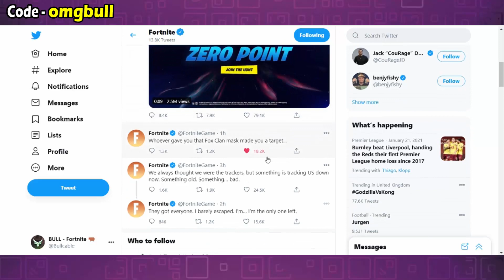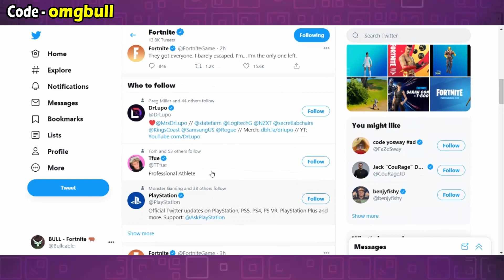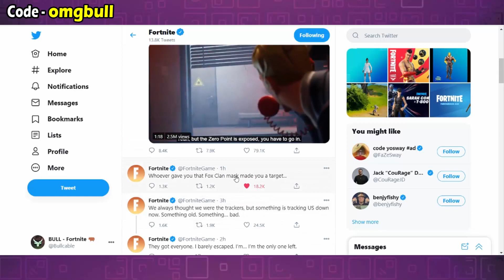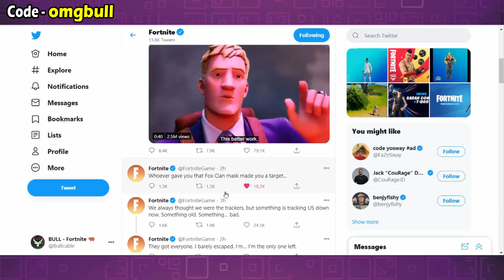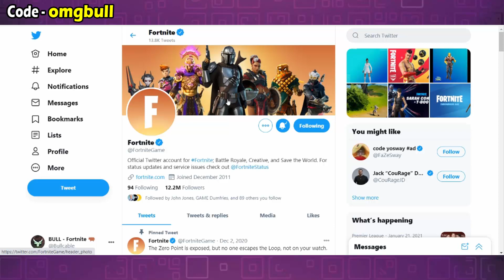The Fox Clan Need Help! *DRIFT IN DANGER* Fortnite Storyline Explained!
Use Code - omgbull
All Money earned goes straight back to you guys in v-buck giveaways!

Fortnite Battle Royale is the FREE 100-player PvP mode in Fortnite. in One giant map with a blue battle bus. Fortnite has buildin and a destructible environments combined with intense PvP combat. The last one standing wins. Available on PC, PlayStation 4, Xbox One, Mac, Switch and Mobile!

Elgato Capture Card